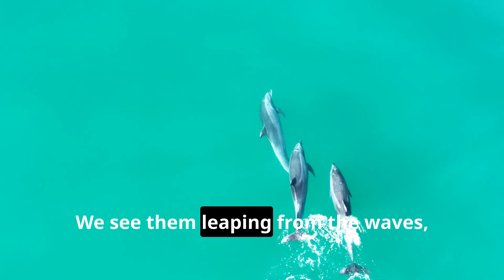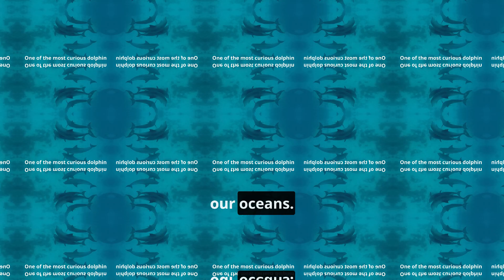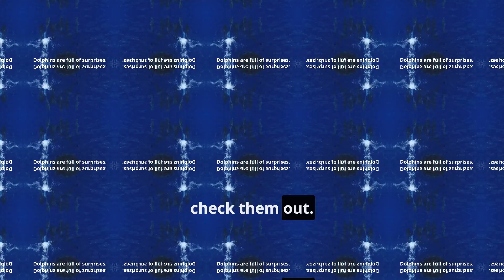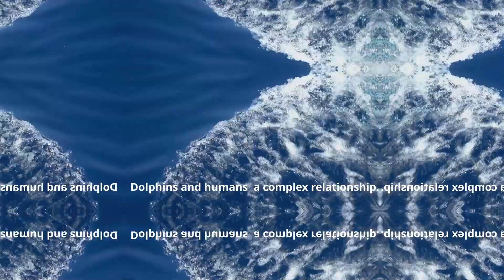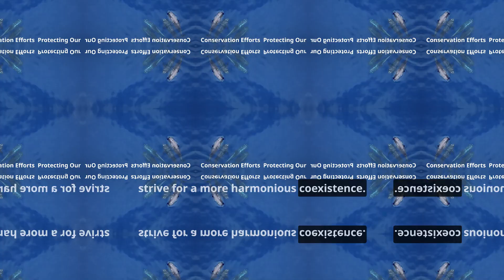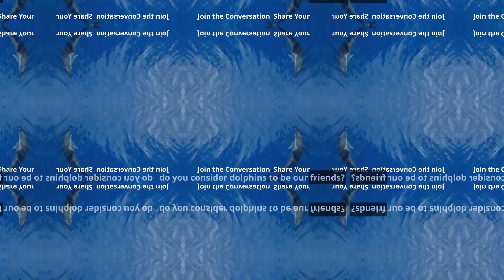These Dolphins Use Pufferfish Poison | A Dark Secret About Dolphins!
"Dolphins Get High on Pufferfish Toxin? Unveiling the Dark Secrets of Dolphins!"

"The Shocking Truth: How Dolphins Use Pufferfish Poison | Hidden Dolphin Behaviors Revealed"

"Prepare to dive deep into the mysterious world of dolphins! 🐬 In this eye-opening video, we uncover dark secrets about dolphins that most people have never heard of. Did you know that dolphins might be using pufferfish poison to induce a trance-like state? Join us as we explore this intriguing behavior and other astonishing facts that reveal a whole new side of these intelligent marine mammals."

Pufferfish Interaction: Investigate the phenomenon where dolphins handle pufferfish, potentially to experience the effects of their toxins.
Social Behaviors: Explore complex dolphin behaviors, including aggressive tendencies and social hierarchies.
Intelligence and Tool Use: Discuss how dolphins use tools and exhibit problem-solving skills that rival primates.
Conservation Concerns: Highlight the threats dolphins face due to human activities and the importance of protecting them.
Ethical Considerations: Reflect on the ethical implications of dolphin captivity and human interaction.